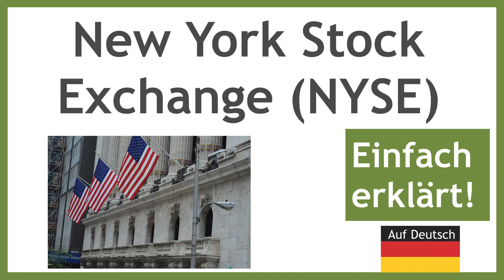New York Stock Exchange (NYSE) - kurze Erklärung auf deutsch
NYSE Erklärung und Definition